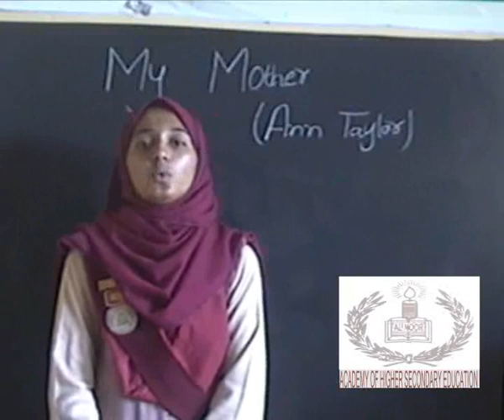English poetry...My mother....English for Matric...academy,s video...wmv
English poetry...My mother. English for Matric...academy,s video...